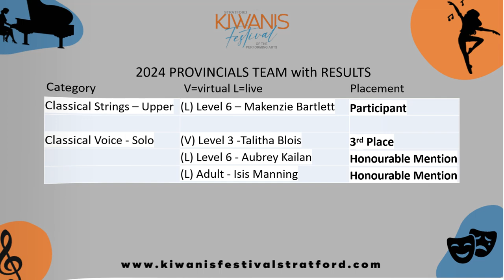2024 Provincial Team + Complete results as of 28Jun2024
Congratulations to KFPA's Provincial Team 2024 for being included among the best of the province this year!